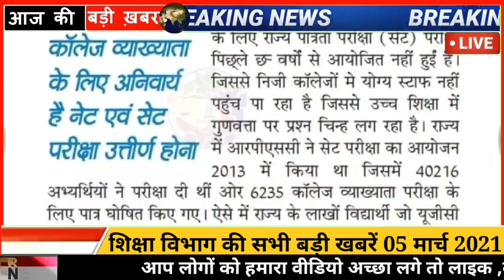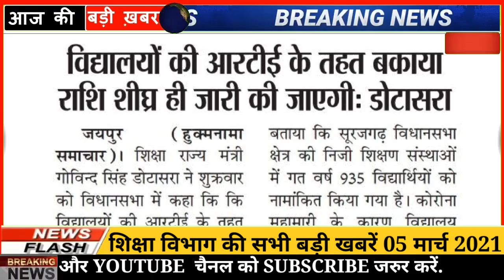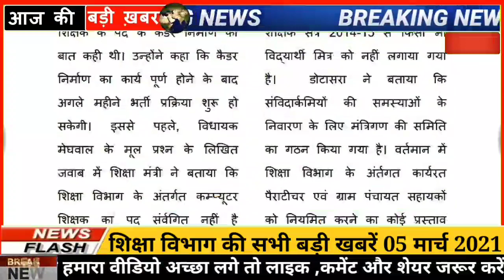शैक्षिक समाचार राजस्थान || Rajasthan Shaikshik Samachar, 06-03-2021 || Education News Rajasthan